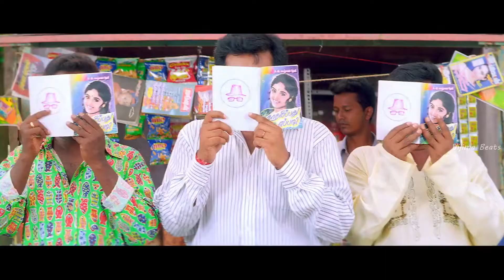Maama Paiya Video Song Devathaiyai Kanden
Devathaiyai Kanden Tamil Movie 1080p HD Video Song
Maama Paiya Song
Dhanush, Sridevi Vijaykumar, Sridevi, Kunal Singh, Mayilsamy